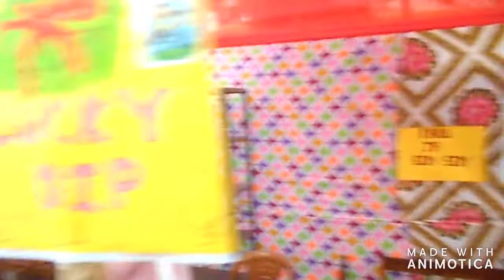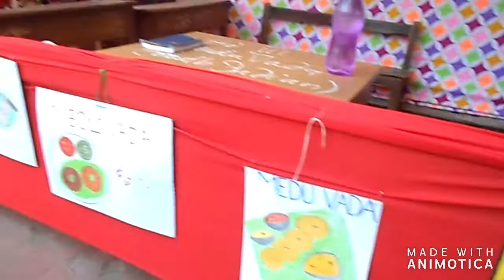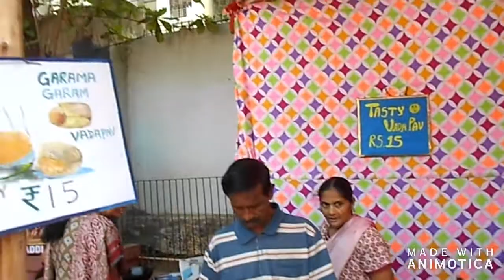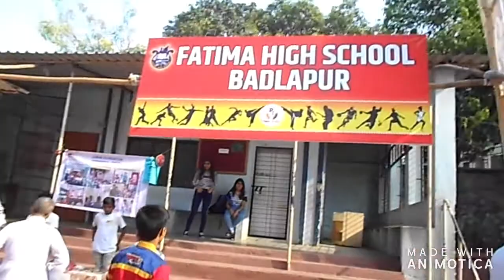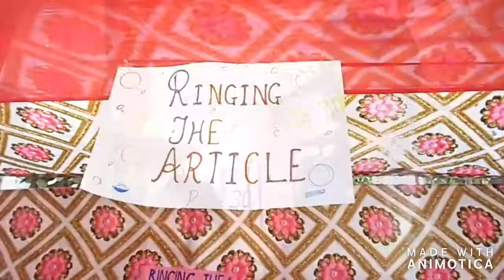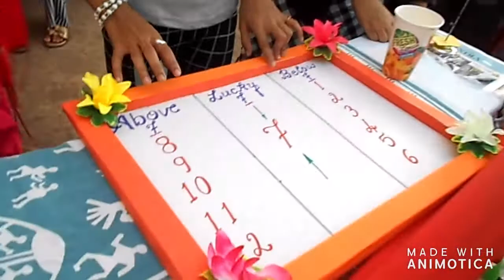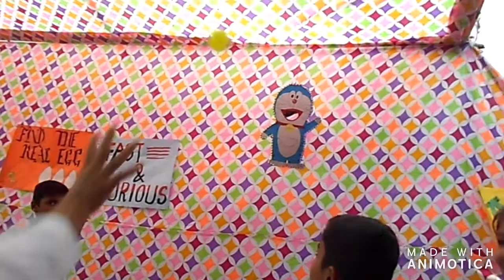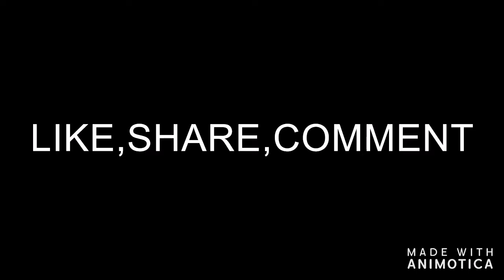Fatima high school Badlapur FunFair 2019-20 AFTERMOVIE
Hey guys
The video is finally out
Hope you will like it
It's a bit long though but worth watching